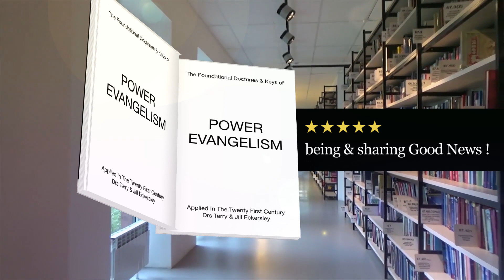Power Evangelism Drs Terry & Jill Eckersley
Unprecedented times call for unprecedented answers and creativity. This book addresses and answers that call. This is a book the  local & worldwide Church should read and apply. For both  leaders and believers alike. We are called to do the work of the evangelist. The  writers candidly, with real life experience , eloquence, boldness and humour both confront & exhort  ;

True Biblical foundations
One on One Evangelism & Tools
Praying for the sick
Gifts of The Holy Spirit
Ministry Gifts, Callings
Authority, Structures & Government
Media, Broadcasting, Social Media, EChurch , EEvangelism
Visionary Leadership & Pioneering Teams
Finance
Healthy Relationships & much more